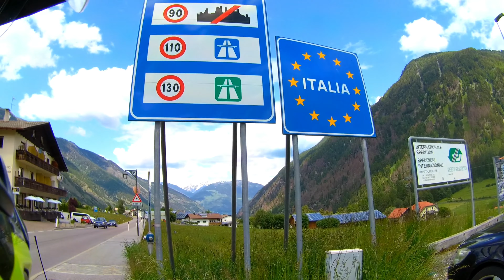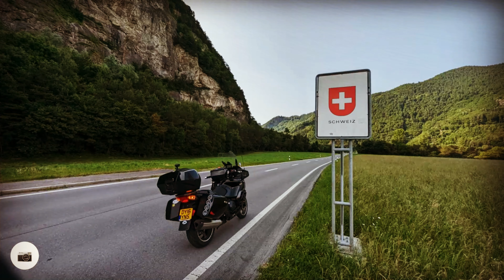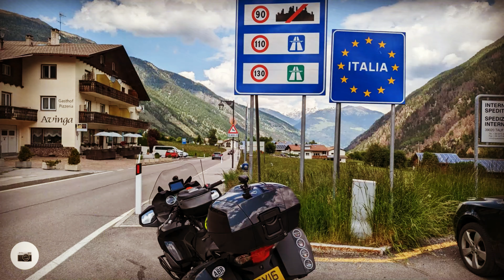MAPPED - GrossGlockNer Adventure - Day Five / Part Nineteen - Triumph Trophy 1200SE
Welcome back to MAPPED and a whole new tour series! This is the 2023 GrossGlockNer Adventure!

Fair warning! This will be a LONG series!

This adventure is over 2 years in the making! I was due to go back in April 2020. Then the unexpected happened and the world came to a stand still - throwing all my plans out the window!

I am riding in a loop, across Europe, taking in France, Switzerland, Austria, Liechtenstein, Northern Italy, Austria, Germany, Luxemburg and Belgium. The primary goal is to get to the GrossGlockNer!

The tour will cover approx. 2,500 miles. This is my first time overseas, on two wheels, and I have two weeks to cover it all.

Oh, and I am doing it solo - on my trusty 2016 Triumph Trophy 1200SE. Here we go! Hope you enjoy the series!

If you enjoy the content please could you give us a THUMBS UP (it really helps!)

Cameras:
DRIFT Ghost XL PRO
DRIFT Ghost XL
DRIFT Ghost 4K+
DRIFT Ghost 4K

Phone:
Google Pixel 7 Pro

Our Comms Equipment

Editing Software